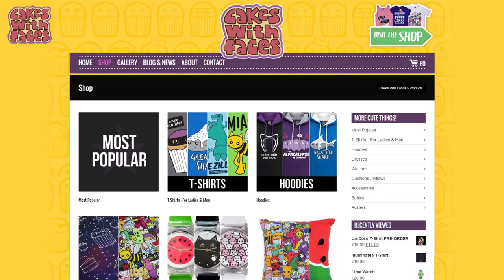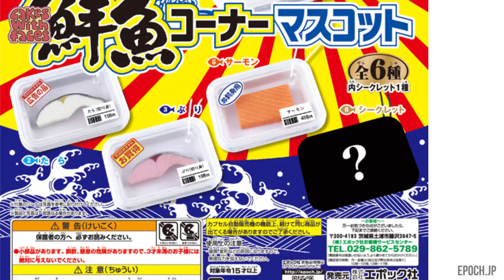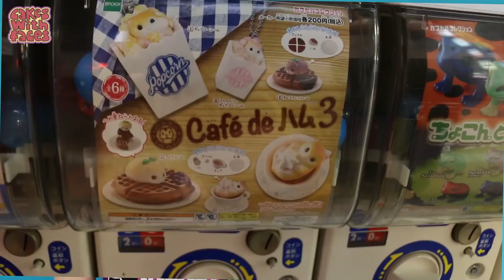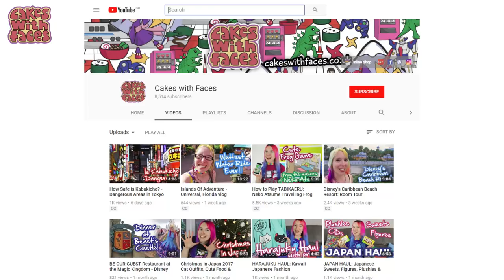Cute & Funny Japanese Gachapon - Capsule Toys from Japan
Round-up of funny, cute and bizarre gachapon capsule toys from Japan.

Gachapon (gashapon) are toys and figures that you can buy from capsule machines in Japanese arcades, game centers and from machines on the streets. Lots of the series are anime-related, but there are also lots of random and strange sets that are so funny and kawaii.